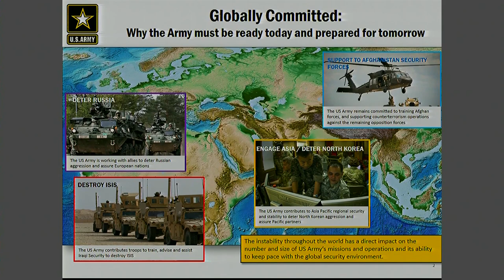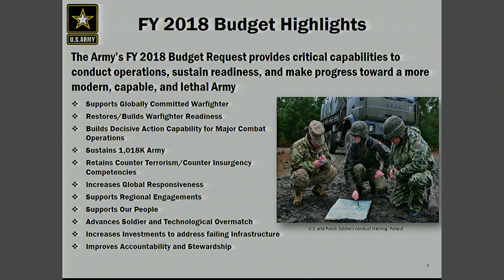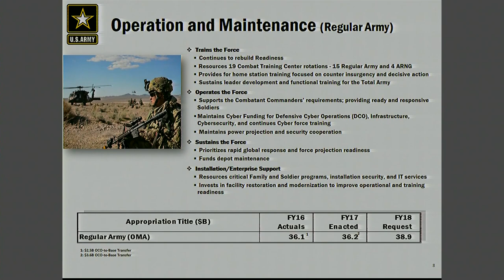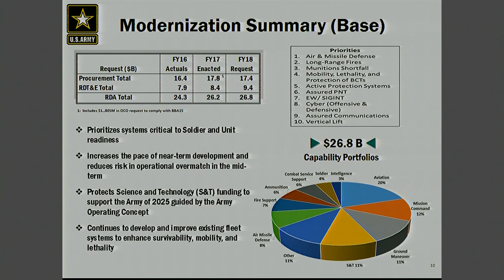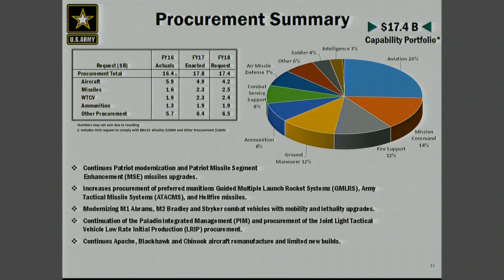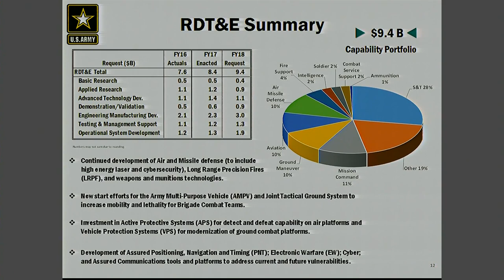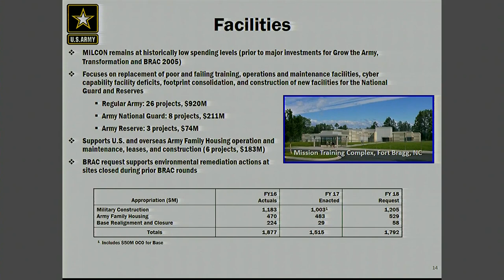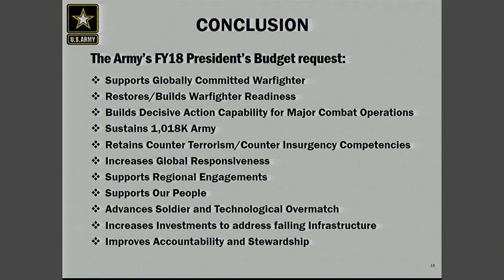Army Budget Director Briefs Media on FY2018 Budget Proposal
Army Budget Director Maj. Gen. Thomas Horlander briefs Pentagon reporters on the president's fiscal year 2018 defense budget proposal, May 23, 2017.